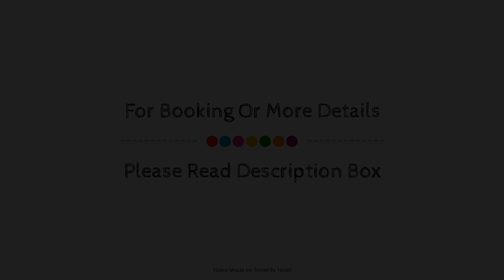Apartamentos Boutique Vida, Seville, Spain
Searching For
1. Apartamentos Boutique Vida - Seville
2. Apartamentos Boutique Vida - Seville Virtual Tour
3. Apartamentos Boutique Vida - Seville Rooms
4. Apartamentos Boutique Vida - Seville Amenities
5. Apartamentos Boutique Vida - Seville Videos
6. Apartamentos Boutique Vida - Seville Offers
7. Apartamentos Boutique Vida - Seville Deals
Audio Credit:
Track Title: Subway Dreams
Artist: Dan Henig